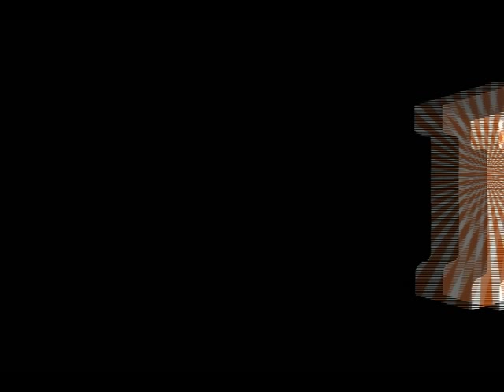Peter Bunting, The Real Performer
PNP Peter Bunting Cental Manchester